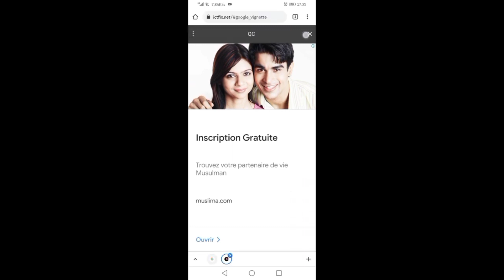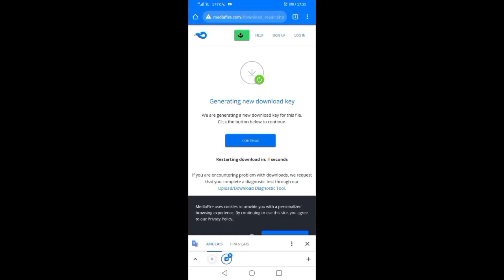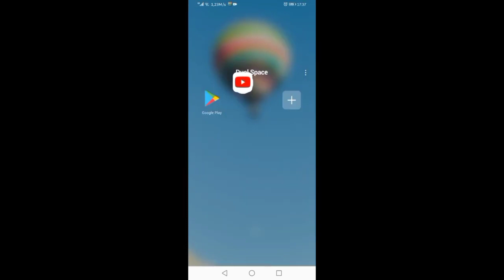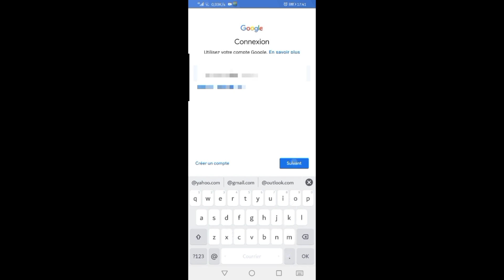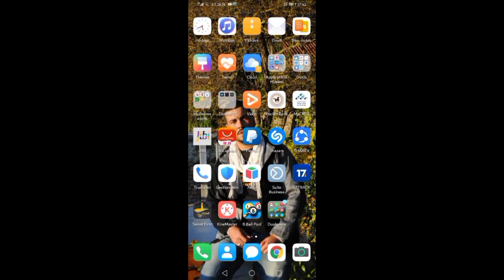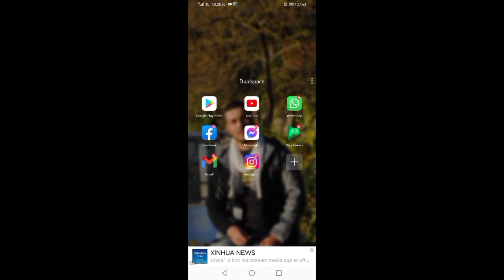طريقة تثبيت جوجل على هاتف هواوي بضغطة زر واحة 2023